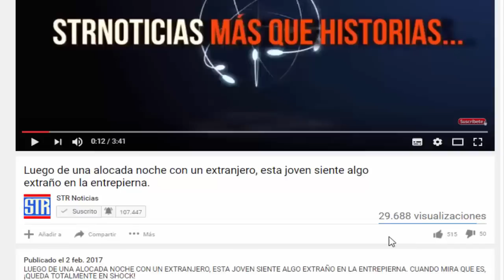Hija lloraba en el funeral de su mamá, pero cuando vio dentro del ataúd, quedó horrorizada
Podría interesarte:

La triste razón por la que ya NO vemos a Jim Carrey en películas, ni Hollywood lo contrata :

Su bebé no paraba de llorar, cuando la mamá le cambia el pañal descubre algo terrible :